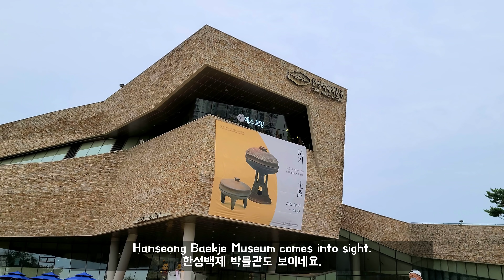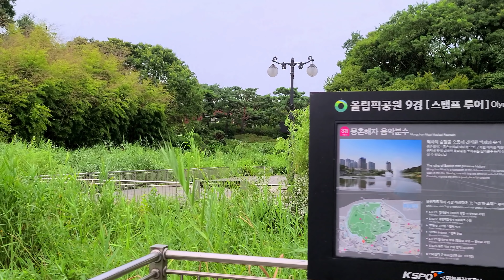[4K] [EN/KR CC] Walking in the Olympic Park to Find Younghee in Squid Game, Seoul, South Korea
This video shows the Olympic Park in Songpa-gu, Seoul, South Korea. I hope you enjoy finding Younghee, a tagger doll in Squid Game, autumn colors, Pink Muhly Grass, Summer Cypress in the fall,  and green scenery in last summer as well.